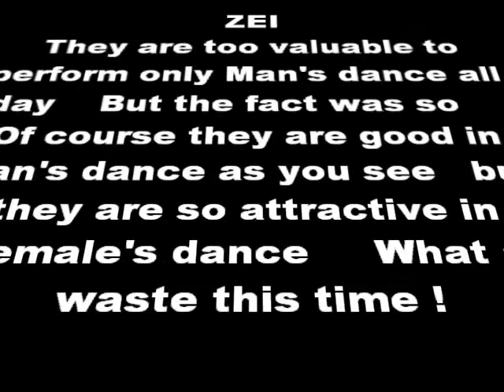舞 ムービー (146)首里城の舞 ぜい The Ryukyuan dance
とても魅力的な２人の男踊りです。今回は久しぶりの登場だったので、男踊りしか見れなかったことが残念でした。ユーチューブ的にも大変勿体無いことでした。・・・表示画像がまたもや後ろ向き。前向きが一つあるので切り替えます。でも今一。